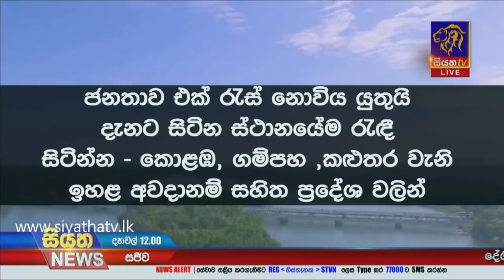Siyatha News | 12.00 PM | 14 - 11 - 2020